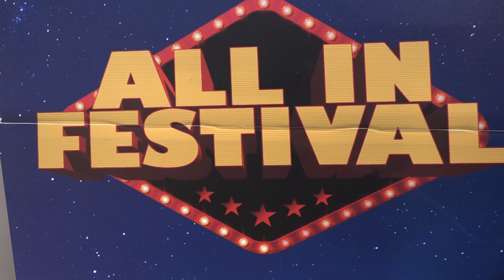Dalle corse per non vedenti agli stand delle associazioni, è l'All In Festival a Torre Quetta